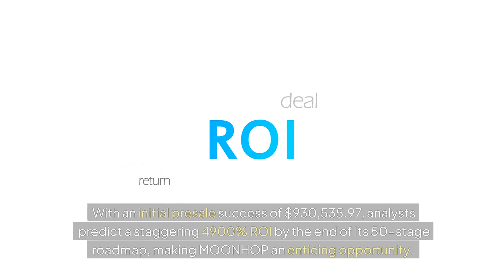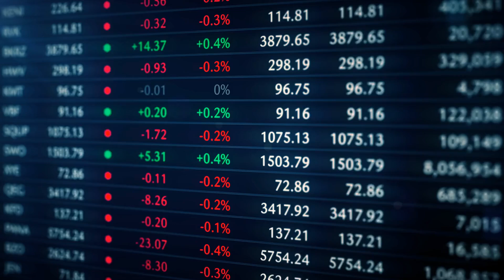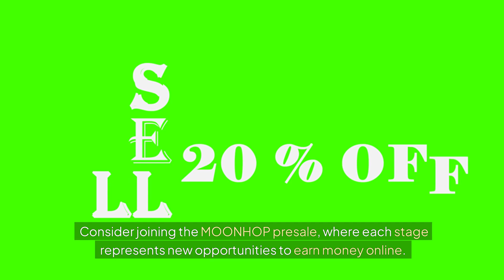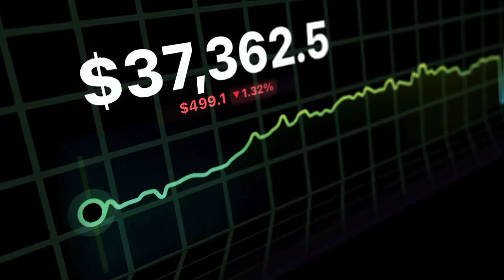MOONHOP’s $3.5 Million Success: How MOONHOP Will Revolutionize Crypto Investments in 2024!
Discover the exciting world of crypto investments with MOONHOP's $3.5 Million Success! Learn how MOONHOP is set to revolutionize the crypto landscape in 2024 with its structured roadmap and transparent communication. Explore the Pepe Unchained Presale and MoonBag Liquidity Plan, two key developments shaping the industry. Understand the potential for massive ROI and join the MOONHOP presale for lucrative opportunities. Dive into the world of meme coins, community-driven campaigns, and strategic foresight in crypto investments. Visit Moonhop.io to get involved and stay ahead in the evolving market. Don't miss out on this exceptional chance for exceptional gains!